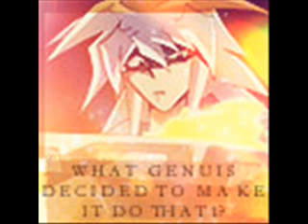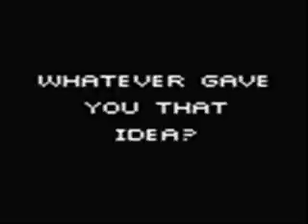Funny clips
I know a lot of people use this song for funny vids like this, but I couldn't resist! I got the idea from Atemswife, so give credit to her too.

Almost all the these pics are found at Photobucket.
Song Dragostea Din Tea "Numa Numa" By O-zone.